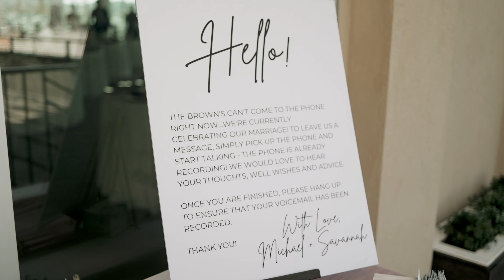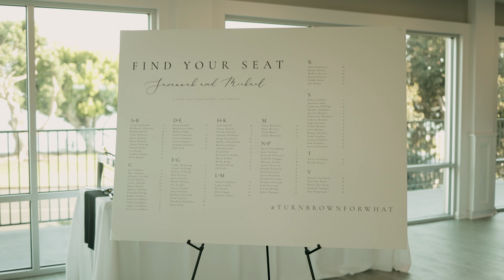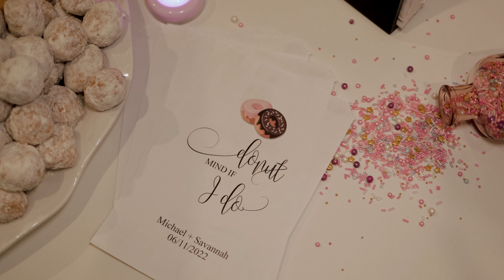Savannah & Michael | Harbor View Loft Wedding | San Diego CA